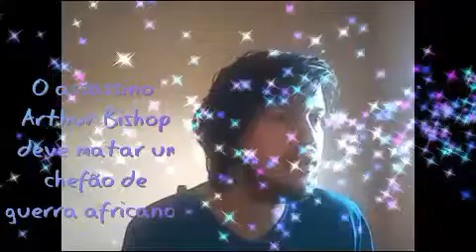Assassino a Preço Fixo 2 A Ressurreição filme tela quente rede globo 05/04/2021